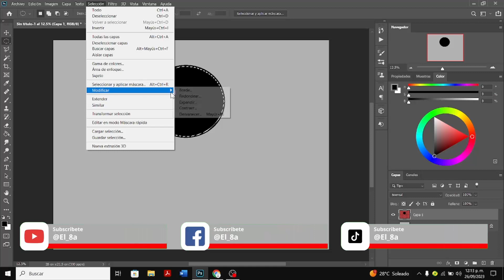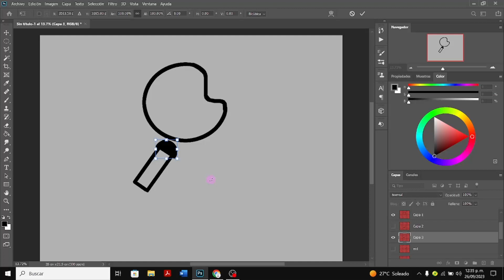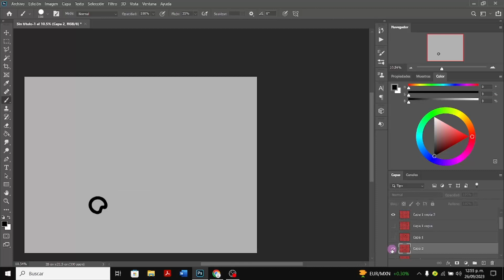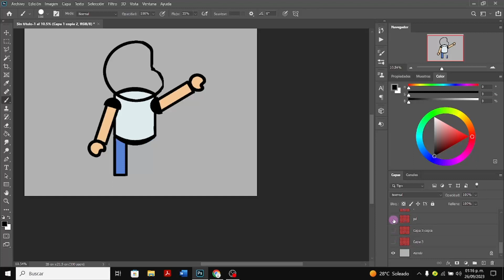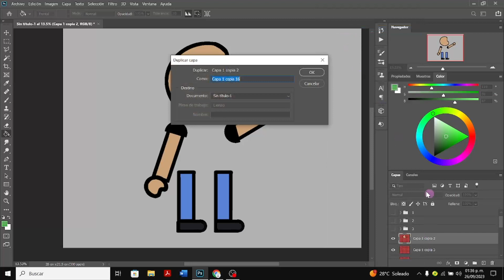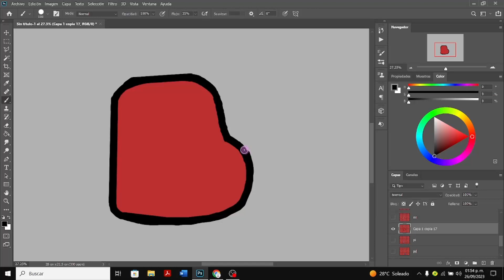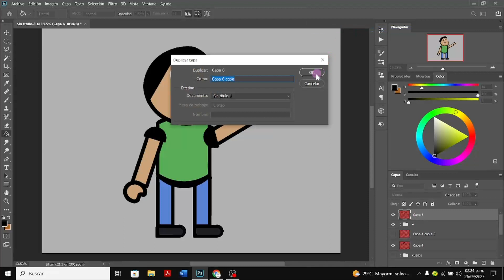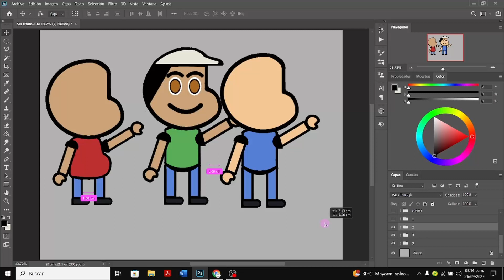Creando personajes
Les comparto el proceso de ilustración en Photoshop de mis personajes para las próximas animaciones